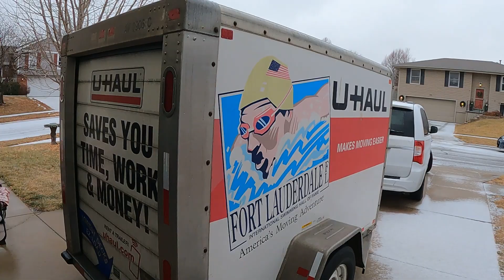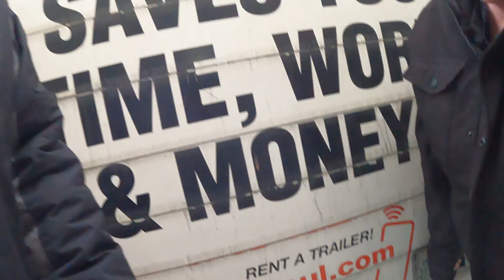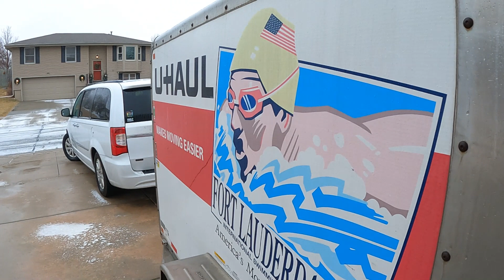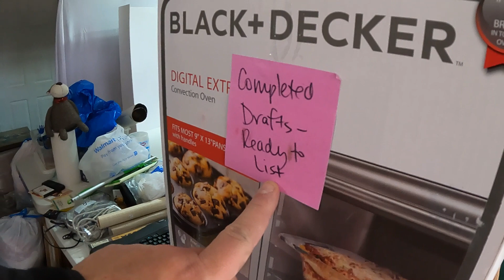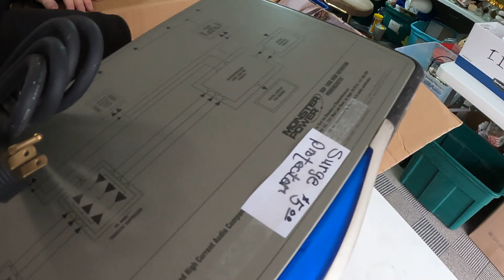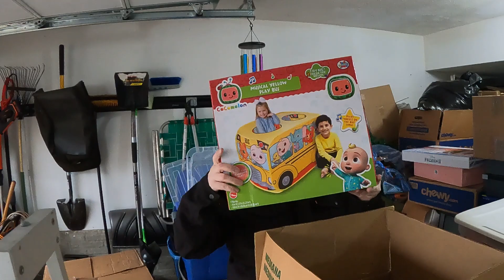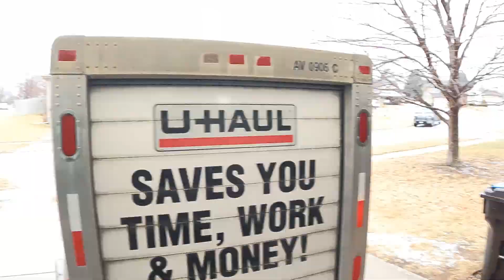We brought home an entire eBay store!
We traveled to Arkansas for Christmas and pulled an eBay store home with us! You just never know what is next in this business! Let's get this thing unloaded!

We are resellers from Lincoln, Nebraska and just want to share our adventures with our friends - Come along with us!

Keywords - Thrifting eBay Goodwill Reselling Garage Sales Estate Sales Dollar Auction Storage Unit